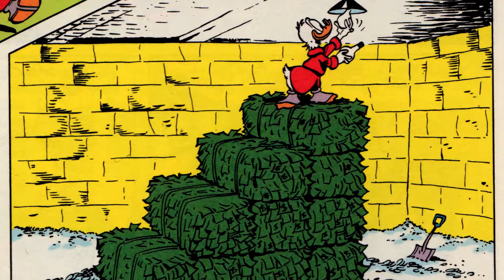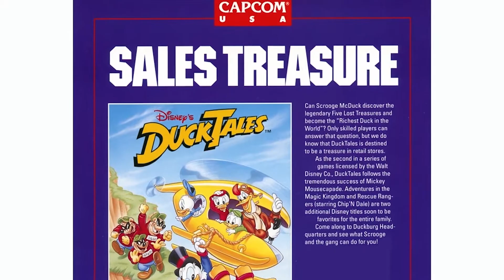The Disney Afternoon Collection - DuckTales Retrospective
Let's take a closer look at one of the most beloved characters of all time: Scrooge McDuck from DuckTales.